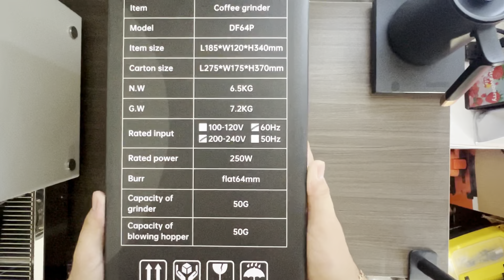Unboxing | Turin DF64P Grinder